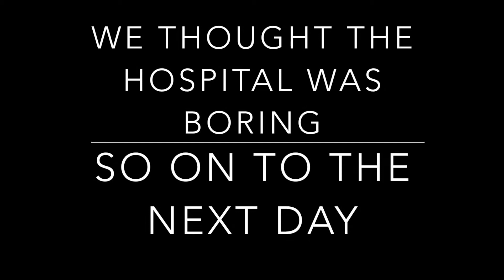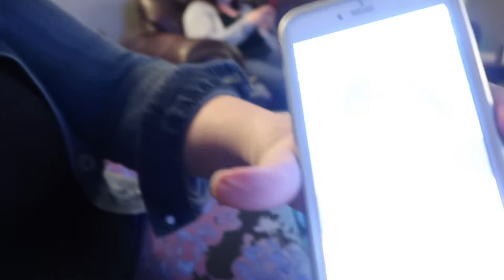TODDLER'S FIRST BIG ACCIDENT!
Baby escapes hospital prison, toddlers big accident, Modern Renaissance Palette love & 4moms Mamaroo rides.

New videos Everyday for the Month of April !
Maybe longer?

Enjoy a look into our crazy, beautiful life !!

PRODUCTS:

Tommee Tippee Colic: